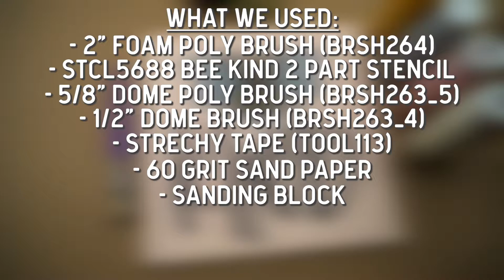Stencil Your Own Bee Decor | Be Kind 2 Part Stencil with Bee | StudioR12 Stencils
In this quick video, we show you how to stencil your own bee decor using a two-part bee stencil from StudioR12!

It’s not always easy. Bad days happen. Life throws you a curve. And we never truly know what another person is dealing with. Many times, the only thing you can do is just be kind. Create a Spring themed reminder to yourself and those around you with this stencil.

These are the products we used that you can get from Amazon

Blow Dryer

Finishing Wax Natural

Sanding Block

Sandpaper Sheets

GoPro Hero8 Black Camera

Photography Softbox Kit

⏰Times:
0:00​​​ - Intro
0:06 - Stenciling Tools
0:12 - How to Base your Project
0:33 - How to Stencil without Bleeding
1:25 - How to use a 2 part stencil
2:11 - How to Finish your Project